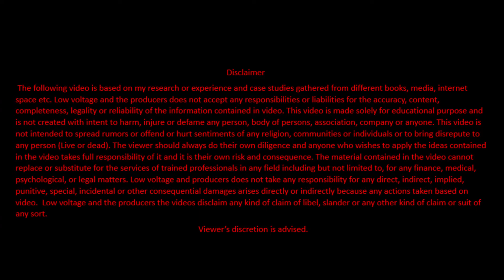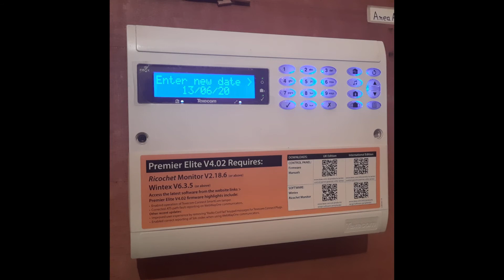How to update date and time in Texecom Elite Panels?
यह वीडियो Keypad के माध्यम से Texecom एलीट पैनल्स में दिनांक और समय को अपडेट करने में आपकी मदद करता है।

This video helps you to update date & time in Texecom Elite Panels though keypad.